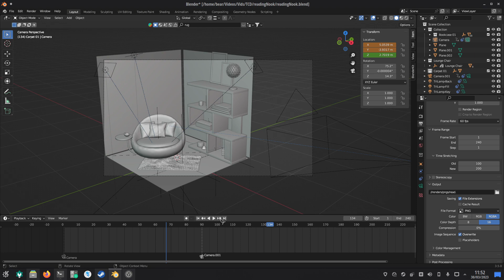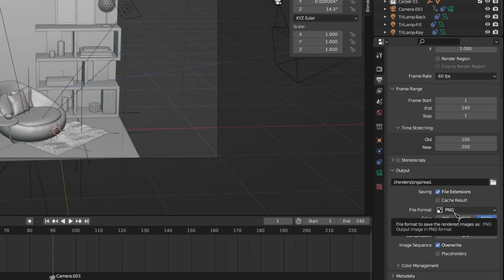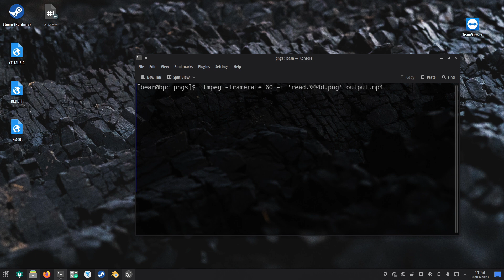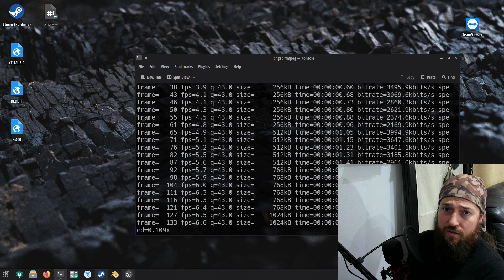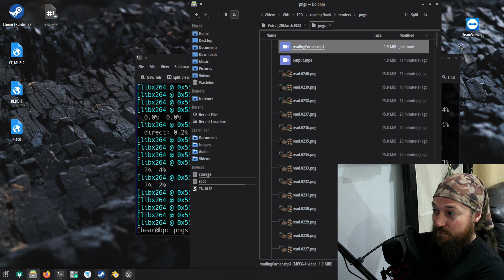Blender How to Stitch Rendered PNG files into a video using FFmpeg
I'm no expert but this works for me! Apparently, you are not supposed to render straight to a video from blender??? Well, FFmpeg is a great tool to stitch all your png files into a video rather quickly and easily.
The commands should be the same for both Windows and Linux, if it is not, please let me know.